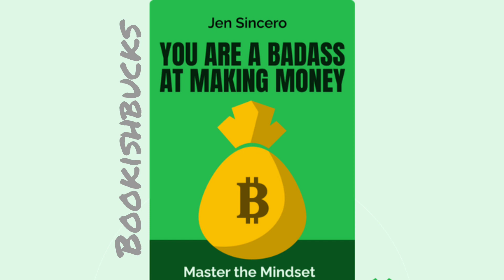Unleash Your Inner Wealth-Maker with Jen Sincero's 'You Are a Badass at Making Money' | Book Review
Get ready to transform your relationship with money! 💰 Join us as we explore 'You Are a Badass at Making Money: Master the Mindset of Wealth' by Jen Sincero in this empowering book review. Within the pages of this book, we'll uncover the mindset shifts and practical strategies that can help you unlock your financial potential.

Discover Jen Sincero's no-nonsense approach to money, filled with humor and inspiration. This book is a guide to rewiring your beliefs about wealth, stepping into your financial power, and creating the life you desire.

Whether you're on a journey to improve your financial situation, boost your income, or simply gain a new perspective on money, 'You Are a Badass at Making Money' is a must-read. 💪💰